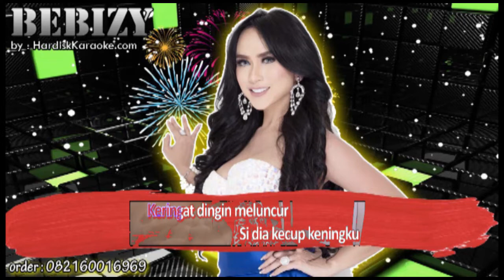BERDIRI BULU ROMAKU BEBIZY Karaoke